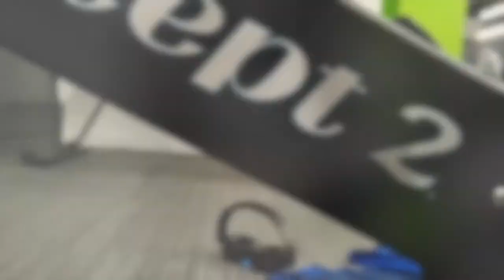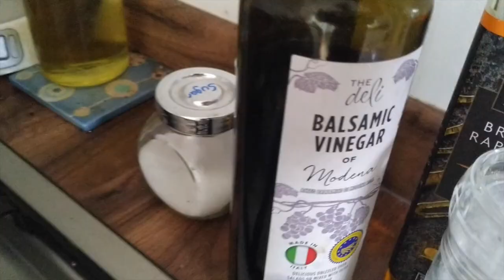INDOOR ROWING 2K Challenge Wk 5 - I’m so confused...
Time to switch things up a little.
I've reached a point in my indoor rowing fitness challenge, where I need some input into my workout sessions and rowing technique so I am hoping that you will all be able to help.
1 min 40 warm up
2 min 20 analysis of stroke
3 min 15 me looking shattered!

Any comments would be great as I continue on my personal growth journey on the indoor rower.
Roger Marshall